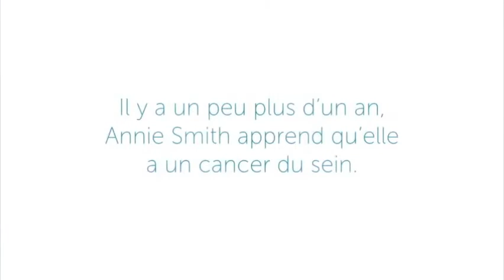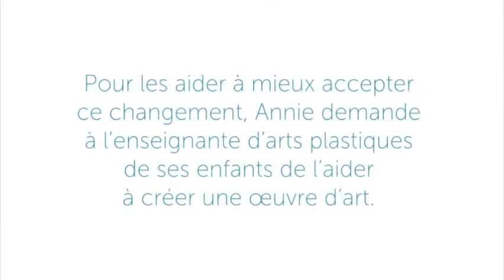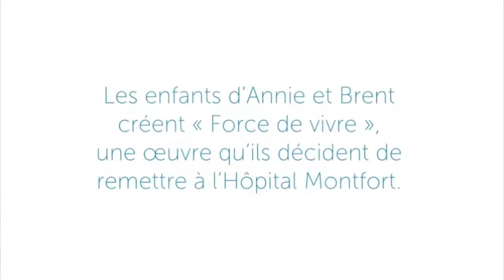Force de vivre